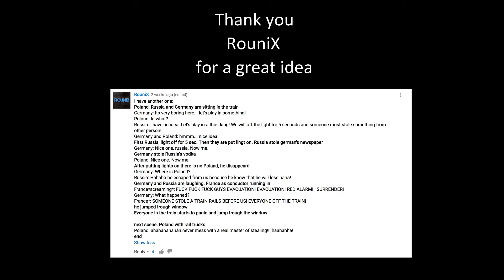A stealing game. Who is the best thief ??? - Countryballs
A stealing game. Who is  the best thief ???
Thank you Rounix for a great idea.
Original comment:
I have another one:
Poland, Russia and Germany are sitting in the train
Germany: Its very boring here... let's play in something!
Poland: In what?
Russia: I have an idea! Let's play in a thief king! We will off the light for 5 seconds and someone must stole something from other person!
Germany and Poland: hmmm... nice idea.
First Russia, light off for 5 sec. Then they are put lihgt on. Russia stole german's newspaper
Germany: Nice one, russia. Now me.
Germany stole Russia's vodka
Poland: Nice one. Now me.
After putting lights on there is no Poland, he disappeard
Germany: Where is Poland?
Russia: Hahaha he escaped from us becouse he know that he will lose haha!
Germany and Russia are laughing. France as conductor running in
France*screaming*: FUCK FUCK FUCK GUYS EVACUATION! EVACUATION! RED ALARM! i SURRENDER!
Germany: What happened?
France*: SOMEONE STOLE A TRAIN RAILS BEFORE US! EVERYONE OFF THE TRAIN!
he jumped trough window
Everyone in the train starts to panic and jump trough the window

next scene. Poland with rail trucks
Poland: ahahahahahah never mess with a real master of stealing!!! haahahha!